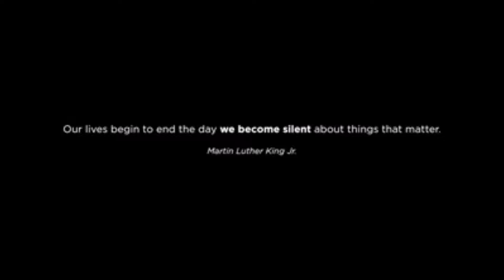LhuWenKai - Make Bukit Batok Great Again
Video Credit: Lhu Wen Kai

If You Won't Vote For Me.

ANNOUNCEMENT: I'm running as an independent candidate for a seat in Parliament.
On a serious note though, the amount of personal attacks and gutter politics being thrown around in the by-election is insane.

And guess what's the ironic part?
The PAP candidate, Mr Murali, isn't even the one making them (props to him).

On one hand, I feel really sorry for him that he has lost metaphorical control of his campaign, but on the other, it is extremely disturbing that one of the highest-paid and respected Cabinets in the world is stooping so low just to win back something they've lost (one of their cows went to eat the grassroots).

Sigh... if the following video can't highlight the problems with our current government, I really, really, don't know what will.